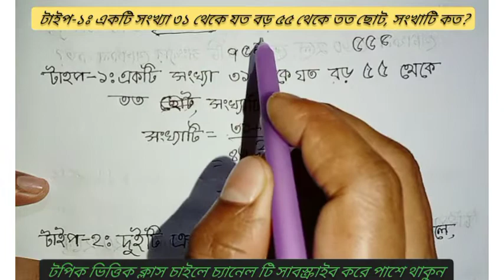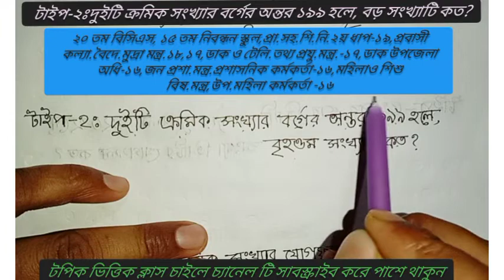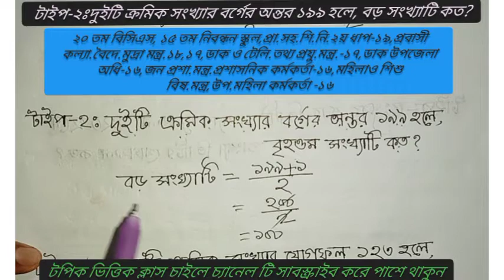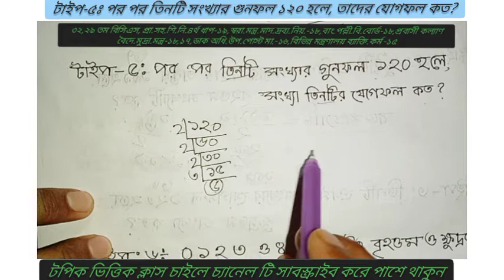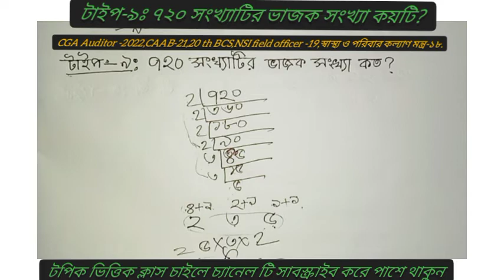সংখ্যা থেকে বার বার চাকুরি পরীক্ষার অংক।সংখ্যার ধারণা।ক্রমিক সংখ্যা নির্ণয়। Number short tricks.